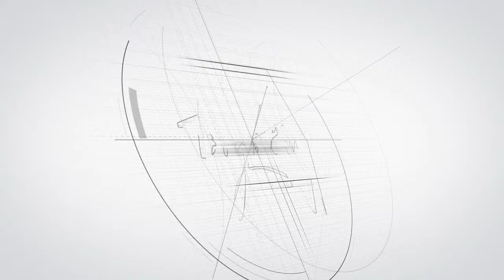Azi, în Gorj, cu Mihaela Horvath